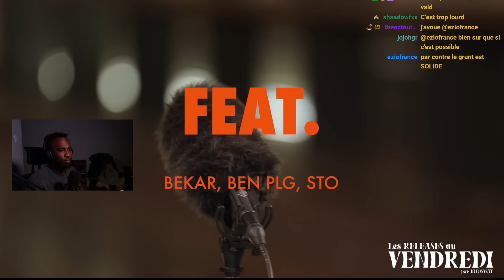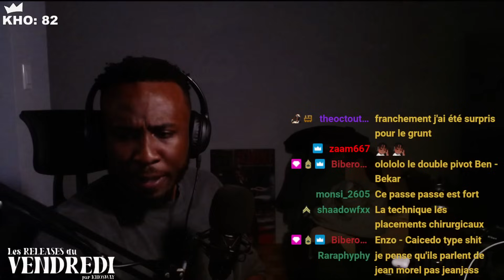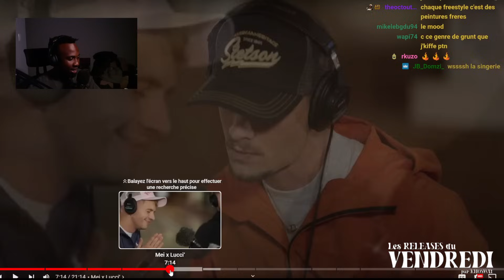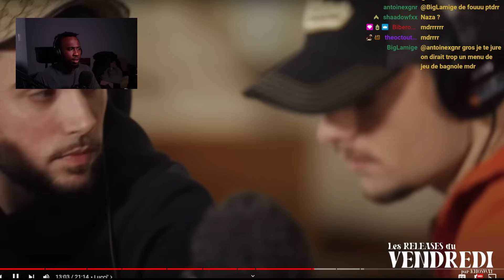Bekar, BEN plg, Sto | Grünt 59 | REACTION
514/MTL